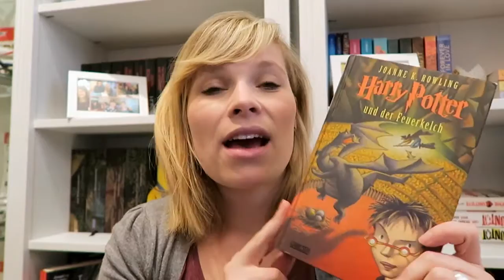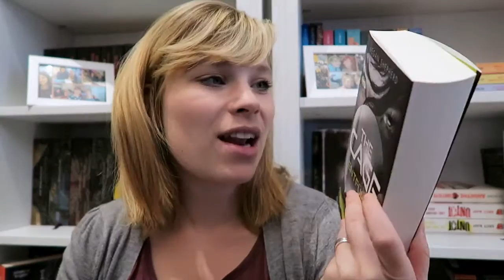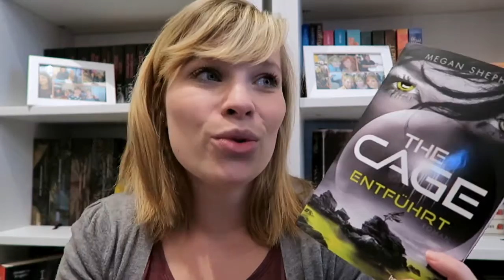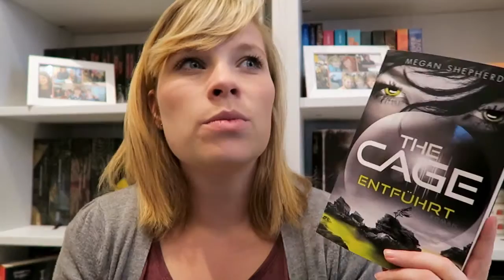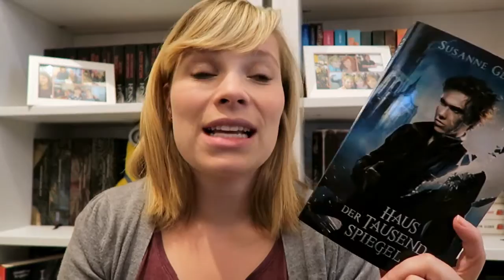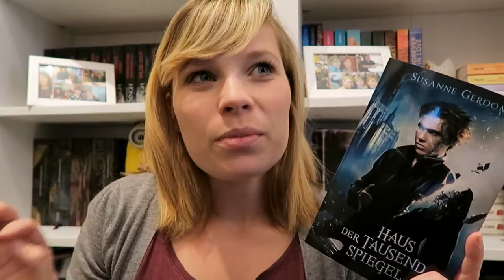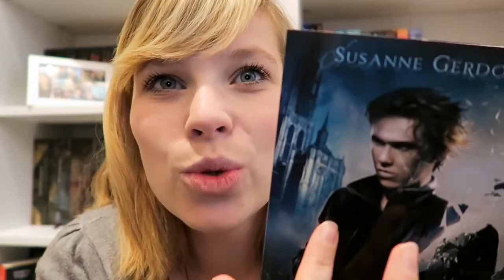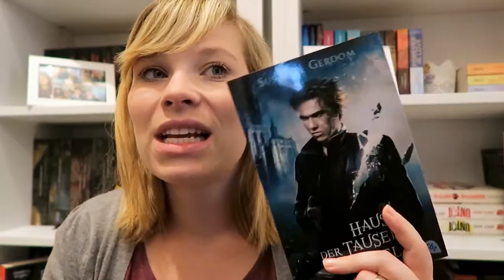Die letzten Drei - The Cage//Haus der tausend Spiegel//Harry Potter 4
Harry Potter und der Feuerkelch - J.K. Rowling

The Cage - Entführt - Megan Shepherd

Haus der tausend Spiegel - Susanne Gerdom

Ein Gratis Hörbuch von Audible: